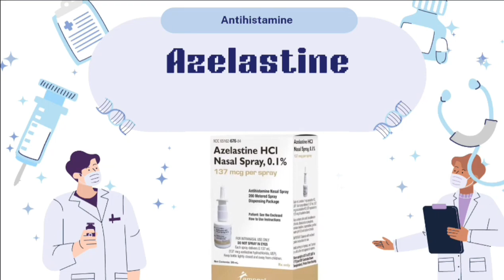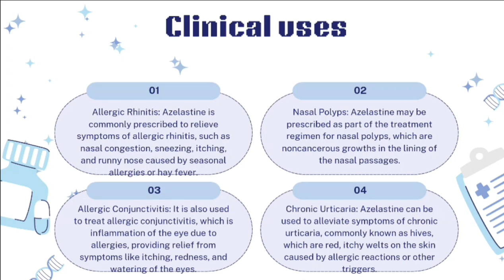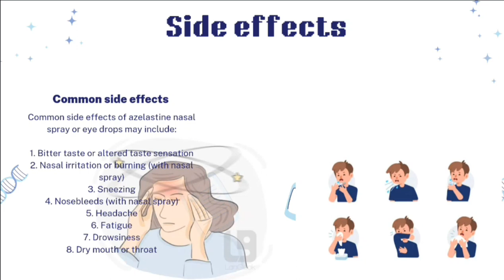Azelastine (Astelin)|| Nasal Spray Azelastine & Azelastine Eye Drops | What is Azelastine Used For?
This video is about Azelastine (Astelin)|| Nasal Spray Azelastine & Azelastine Eye Drops | What is Azelastine Used For?|| Azelastine Nasal Spray: Uses, How It Works, and Possible Side Effects by @lecturesbyanayakmu
Question and query:
azelastine eye drops,
azelastine nasal spray,
azelastine hydrochloride and fluticasone propionate nasal spray india how to use,
azelastine hcl nasal spray how to use,
azelastine nasal spray how to use,
azelastine hydrochloride eye drops,
azelastine,
azelastine hydrochloride nasal spray,
azelastine hydrochloride and fluticasone propionate nasal spray in hindi,
azelastine pronunciation
azelastine hcl ophthalmic solution 0.05,
azelastine comod,
azetastine hydrochloride and fluticasone propionate nasal spray india,
azetastine hydrochloride and fluticasone propionate nasal spray;